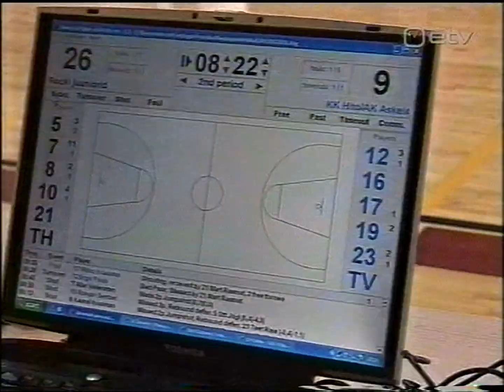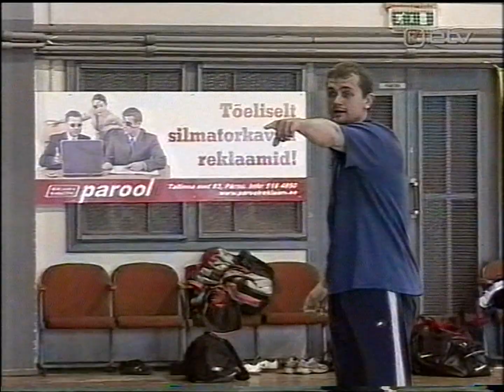Noortekorvpall 2006/2007 (kevad 2007, ETV)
Kevadel 2007 KML finaalide ajal eetris olnud ülevaade 2006/2007 noortekorvpalli hooajast.